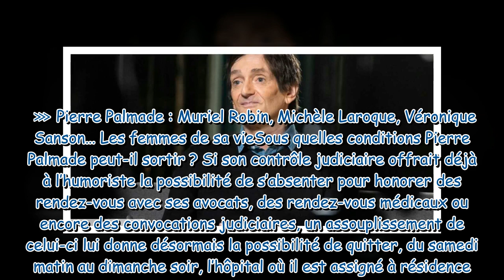Pierre Palmade sorti de l’hôpital : ces images de l’humoriste dans les rues de Bordeaux